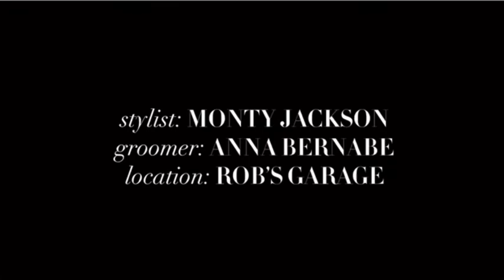Jack Dylan Grazer cosplays as Steve Harrington part 2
Recut of the first video I posted